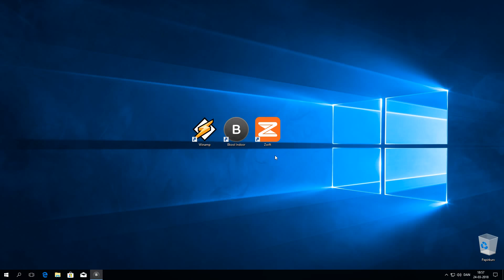BKOOL CycleChat Chain Gang Re-run 24/3 2018